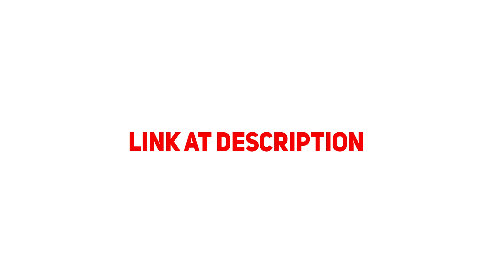KurtzPel PvP Sword/Dual Souls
Haven't uploaded one in a while so here's some PvP matches I had in KurtzPel recently :P

If you are tired of lag spikes, disconnects and/or high ping, there's an awesome VPN called ExitLag which might help.